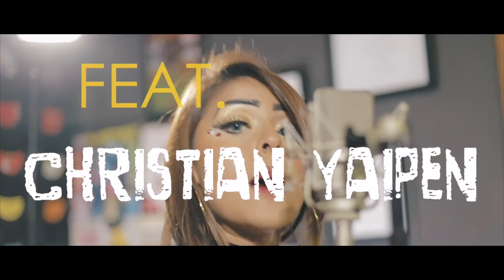Medley Romantico - Dante Vargas & Val Vargas FEAT. Christian Yaipen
Bendecido y emocionado de poder compartirles a ustedes nuestro público este lindo proyecto , con la colaboración de grandes artistas como Christian Yaipen cantante estelar del grupo 5, impresionado por su gran talento. Mi hija Val Vargas, siempre me hace sentir orgulloso. Mi hermano Andy Guzman con sus enseñanzas y sus espectaculares arreglos. y está constelación de estrellas que son parte de mi familia. Mil gracias a Elmer Yaipen y Andy Yaipen por su gran apoyo, me siento super bendecido!

Producción  Musical & Trumpets: Dante Vargas
Vocals: Val Vargas, Christian Yaipen
Piano: Andy Guzman
Bass: Sergio Munera
Timbal : Robert Vilera
Congas: Alexandra Alban
Bongo & Campana: Diego Camacho
Coros: Diego Giraldo, Lenny Fierro, Giovanni Betancourt
Trumpets: Jose Sibaja, Julio Diaz
Saxophones: Ismael Vergara, Jose "Sapo" González
Mix & Master: Edwin Lozano
Grabado en Mambo Cat Music Miami Fl USA
Video: Mambo Cat Music